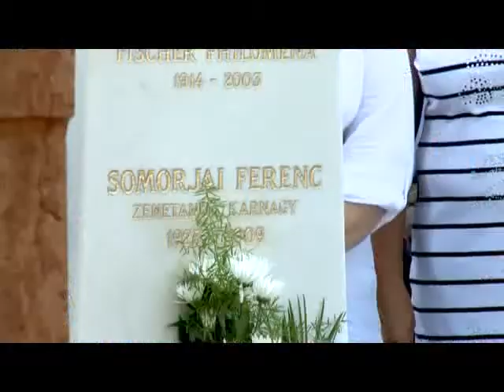Felavatták a síremléket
Felavatták Somorjai Ferenc síremlékét a Hosszú temetőben. Kiss János nagyprépost szentelte fel a hajdani karnagy síremlékét, melyet tanítványai, barátai és tisztelői adományából a Székesfehérvári Városszépítő- és Védő Egyesület készíttetett.